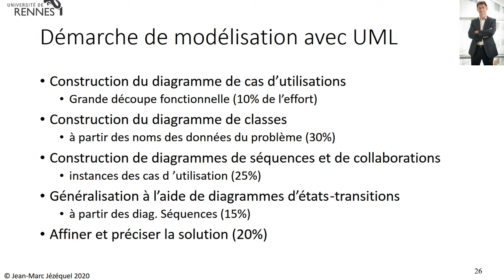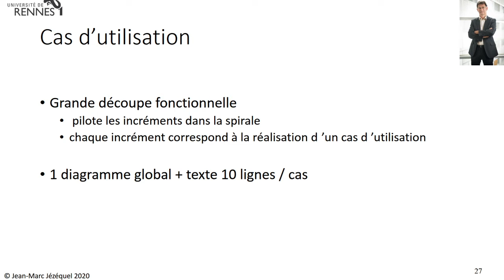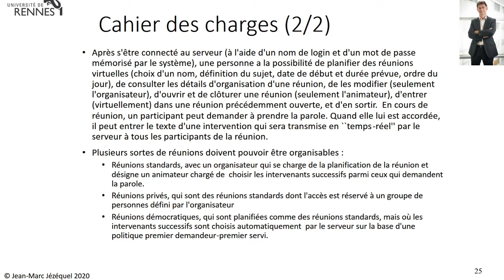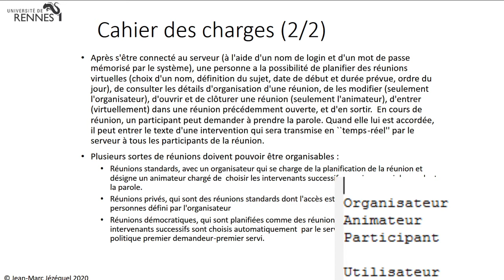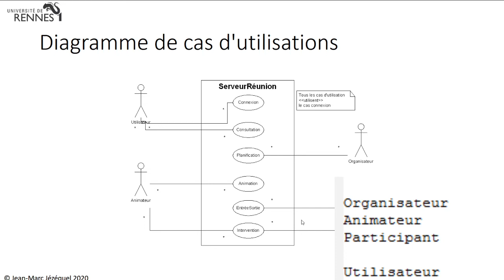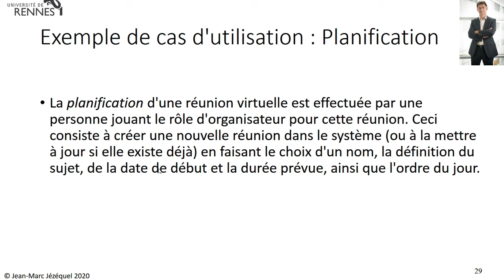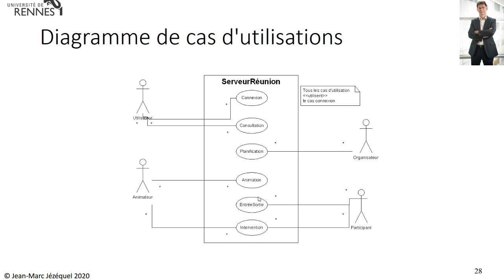BMO17 Réunions Virtuelles : diagramme de cas d'utilisation